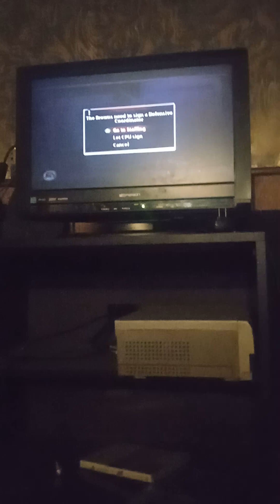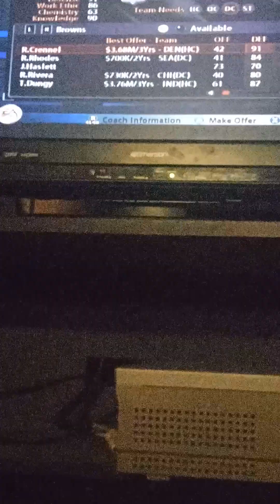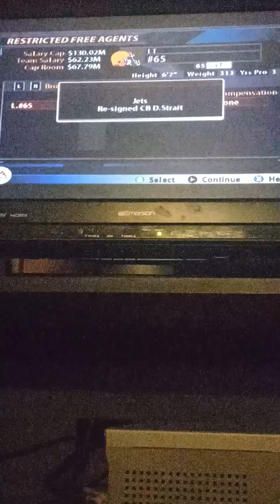The NFL Off-season.